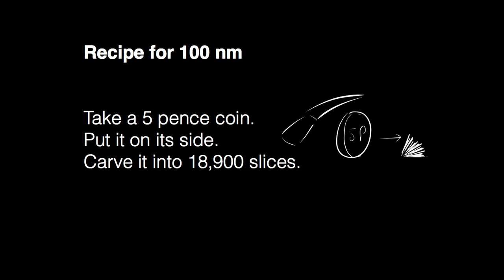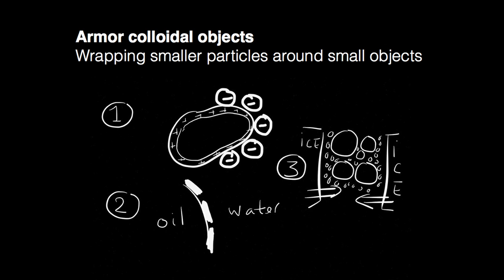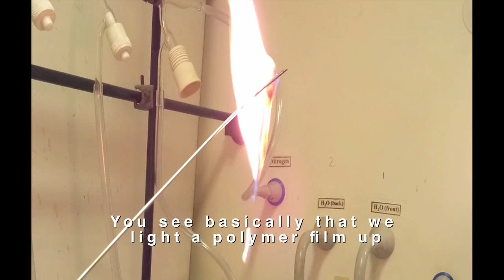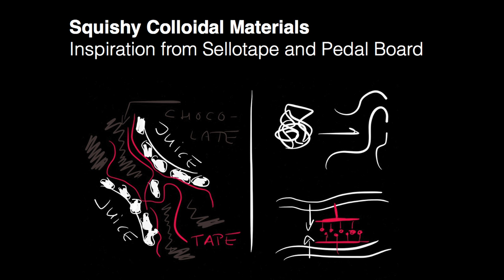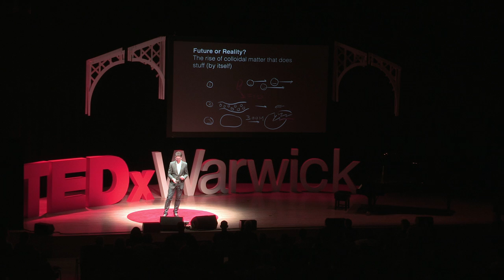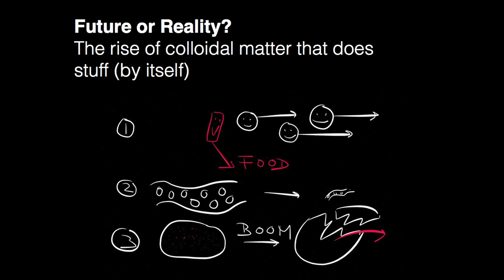Nanomaterials: The Science of the Small: Stefan Bon at TEDxWarwick 2013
Stefan Bon is an associate professor in Chemistry at Warwick, famously making the headlines in 2012 for halving the fat content of chocolate by replacing it with fruit juice. He studied Chemical Engineering at the Technical University of Eindhoven and has a background in developing (living) radical polymerizations. Since 2005 Bon has become an international player in the area of polymer colloids, and continues to innovate in the area. He is the founder of the BonLab, where the study of chemistry and physics of the assembly of molecular and/or colloidal entities into complex structures is conducted. This technology is applicable in everything from sensors and devices, coatings and adhesives, to food, personal care, agricultural and biological systems.